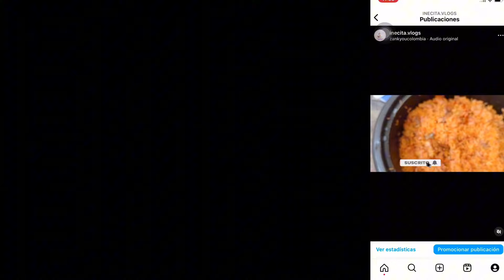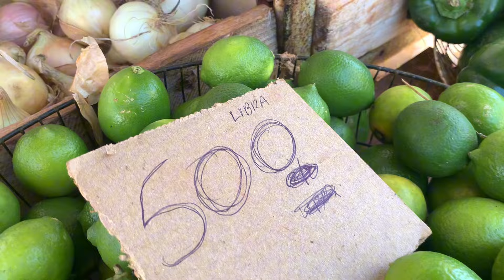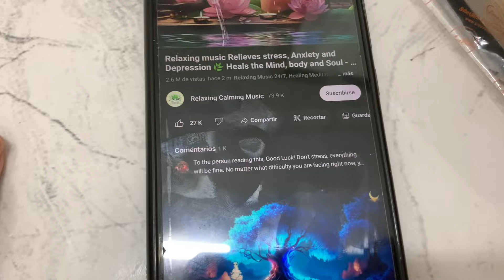ASI vivo en CUBA PREPARE DESAYUNO Ésto FUE lo que COMIMOS HOY en CUBA recibimos VISITA Así PASO TODO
Hola hola mis amores para el vídeo de hoy les traigo un día conmigo viviendo al estilo cubano

Si quieres apoyar a mi canal deja un
Comenta si te gusta este tipo de vídeo 💌
Compartir 😊❤️

Si deseas MANDAR ALGUNA AYUDA 🙏 aquí te dejo contactos 👇
America Cargo

Mi ni